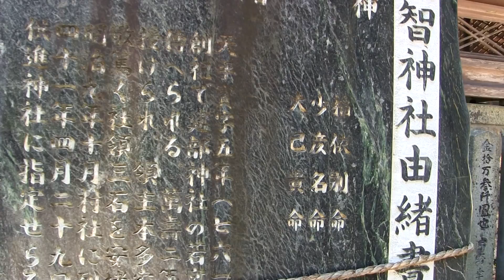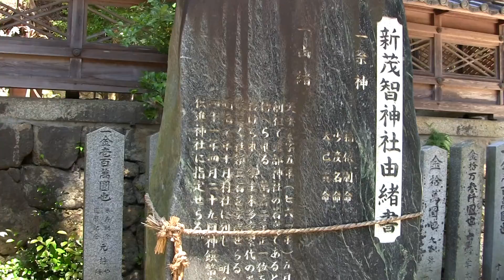新茂智神社 2/2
祭神：稲依別命　少彦名命　大己貴命